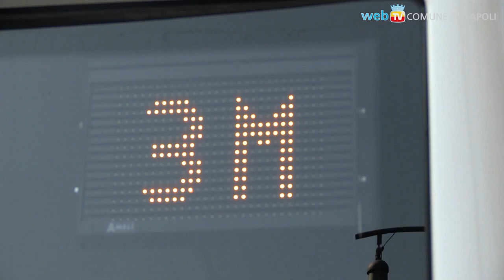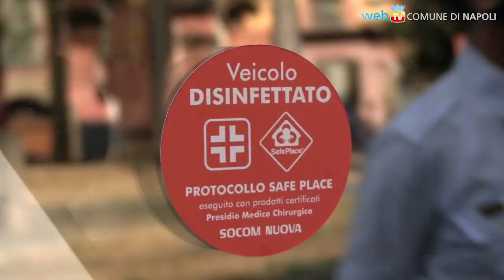Un solo bus per tre musei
Capodimonte, il MANN e le Catacombe di San Gennaro si avvicinano: un nuovo autobus collegherà questi tre luoghi simbolo della città di Napoli, con una linea regolare da Miano a piazza Cavour.